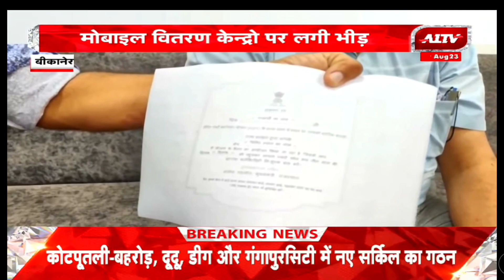इंदिरा गांधी स्मार्टफोन योजना को लेकर CM अशोक गहलोत का आएगा आमंत्रण पत्र A1 News KK Singh 9414217588